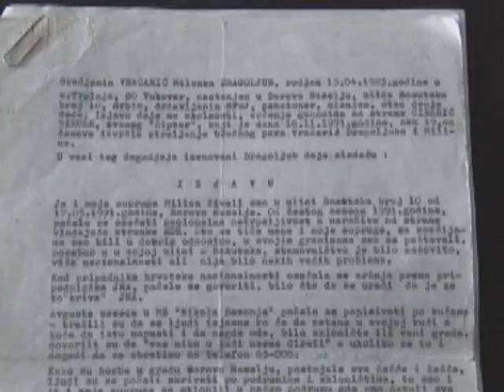Bivši odbojkaški reprezentativac svjedoči o zločinima u Vukovaru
Zločinac koji je pucao u bracni par Vračarić, danas seta Vukovarom bez da ga je bilo ko iz hrvatskog državnog odvjetništva pozvao na običan informativan razgovor, a kamoli da odgovara za zločin koji je počinio. Da li ce i jedan jedini Hrvat biti optužen za ove evidentne ratne zločine nad vukovarskim Srbima?